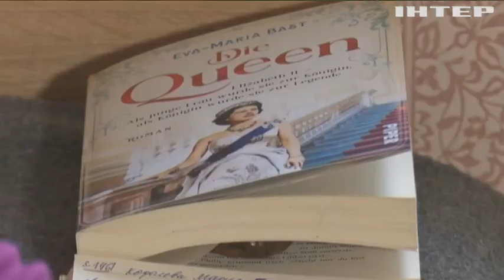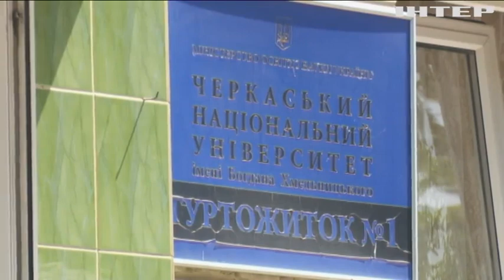Вже вдруге тікає від війни: історія 97-річної переселенки з Харкова